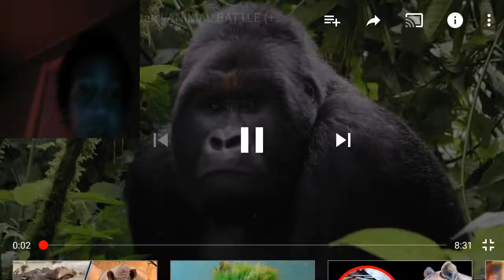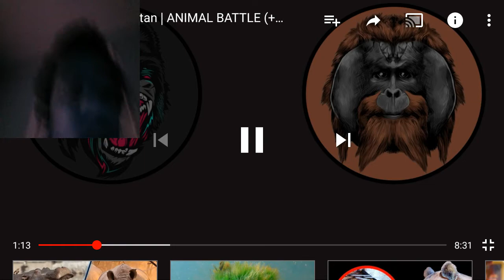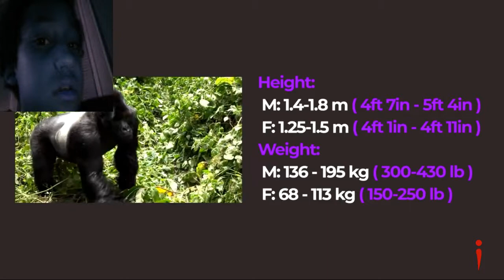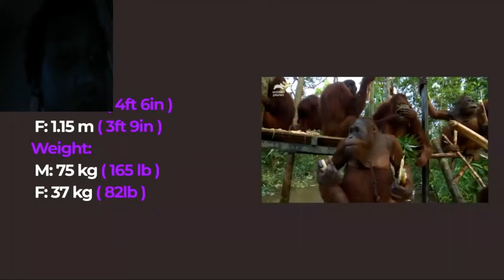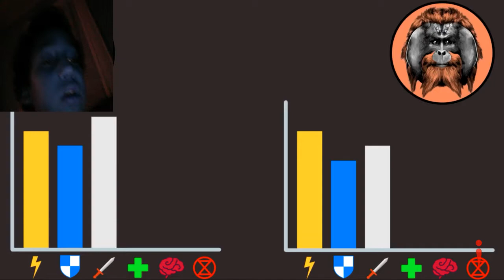Animal Battle | S1-Ep.7 | Gorilla vs Orangutan | Who Will Win?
Well The Last Episode Of Season 1 Of Animal Battles Isn't This Great I Can't Wait Til This Series Get Sucessful And Gets Ton Of Views Well Most Likely Not To Happen To Me But I Still And Always Will Have Hope Subscribe Leave A Like And Comment Down Below You're Favorite Animal... Pff.. Obviously And HIT That Notification Bell To Be The First To See One Of My Videos And I Will See You Guys In The Next Episode Of Animal Battles Or Video On My Channel And Have 3 Words For Ya! :) Be Awesome Keep Awesome And Stay Awesome Goodbyeeee.